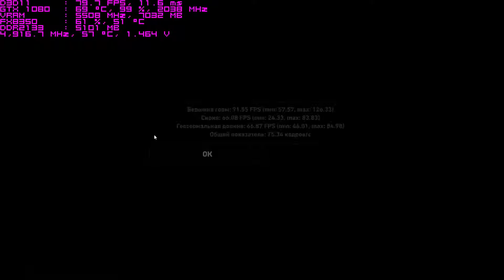Rise of the Tomb Raider [1080p + DX11 + custom full ultra] Benchmark [FX8350 + GTX1080 OC]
Impact on performance ~ 5-7 FPS.Sensors OSD captured with MSI Afterburner + HWiNFO64.
H/W Setup:
FX 8350 OC 4.9 Ghz
Noctua NH-D15
Asus m5a99 evo r 2.0
CpuNB 2600 Mhz + HT 2600 Mhz
DDR3 HyperX Savage 8+8 Gb 2133 Mhz
Asus ROG Strix GTX 1080 O8G
Corsair HM850
SSD Crucial 200 MX
Windows 10 x64
LG TV 47" 1080p